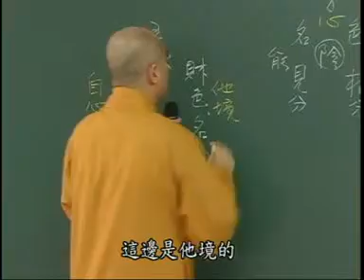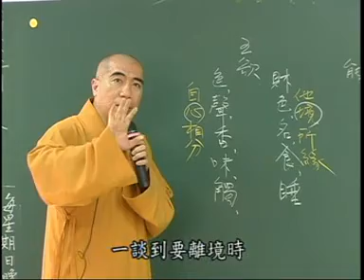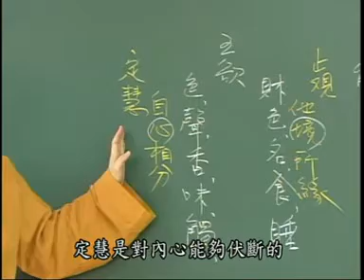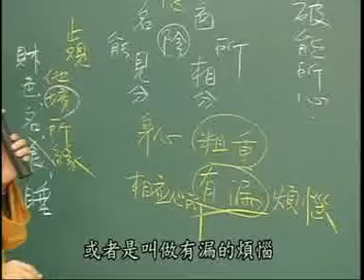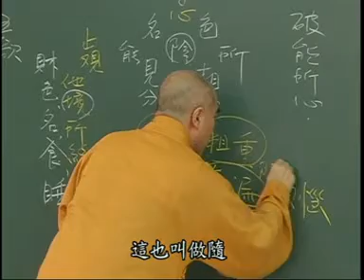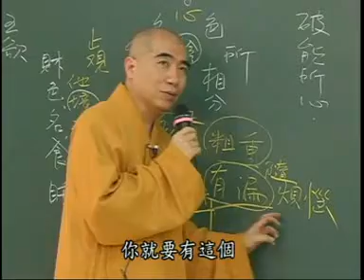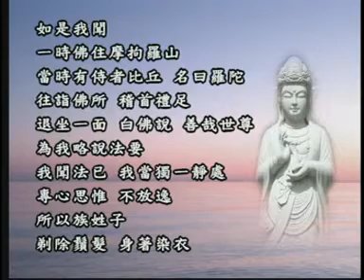雜阿含113-1集 寂慎法師講於桃園佛教蓮社